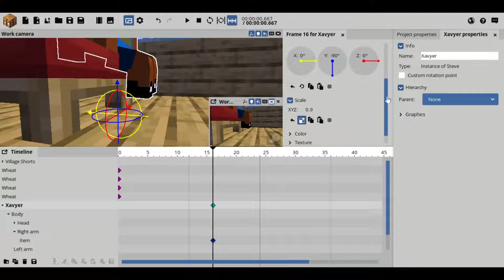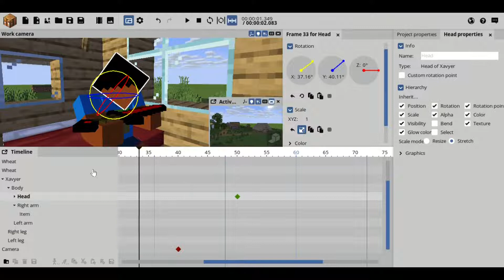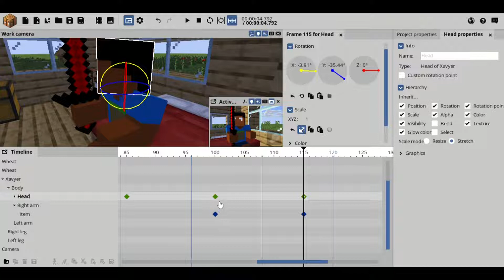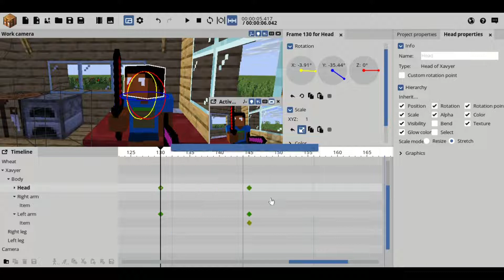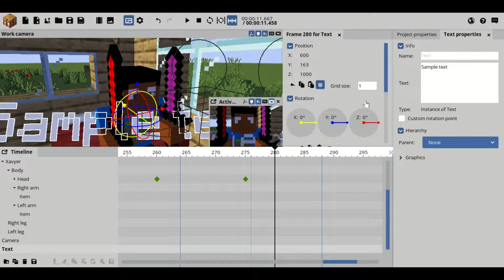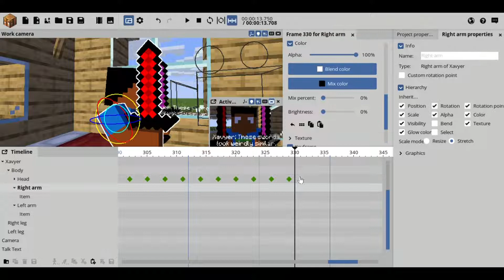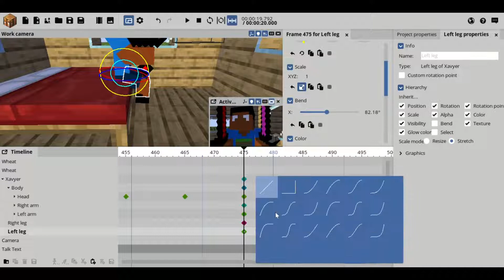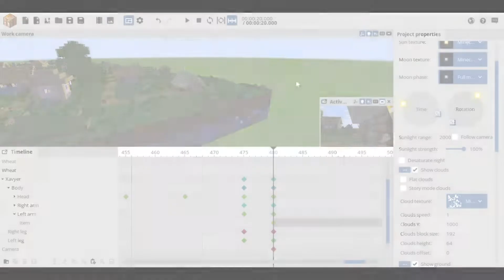Animating Village shorts Ep 8 part 1